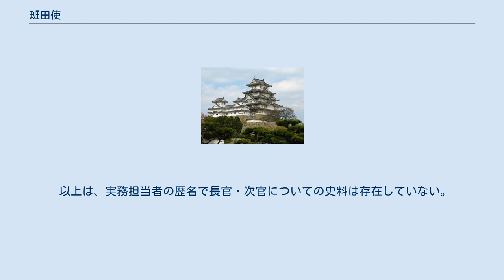班田使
班田使（はんでんし）は、律令制において班田収授を行うために、京及び畿内諸国に派遣された官人を指す。
 諸国の班田は、その国の国司が従事したものであり、時にはそれに先だって、天平宝字4年（760年）正月に任命された巡察使のように、校田のための使者が中央から派遣されることもあった。
この時の巡察使は「校田駅使」とも呼ばれている。
 これに対して、京や畿内においては、特別に朝廷から国別に、校田のための校田使と、班田のための班田使が派遣されている。
以降、中央官人が班田使に任じられ、班田授口帳に基づいて行っている。
班田終了時には実施結果を田図帳につくり、民部省に報告することになっていた。
使（長官）以下、四等官のほかに、多数の算師や史生によって構成されており、これは9世紀の元慶3年（879年）まで続けられたことが判明している。
 その派遣は『日本書紀』によると持統天皇6年（692年）に 九月（ながつき）の癸巳（みづのとのみ）の朔辛丑（かのとのうしのひ）に、班田大夫（たたまひのまへつぎみ）等（たち）を四畿内（よつのうちつくに）に遣す とあるのが最初で、飛鳥浄御原令の班田収授法を初めて実施するためのもので、前年夏に進上された庚寅年籍に基づく班田が行われたことが知られている。
その後、しばらく記録に班田使のことは現れず、班年は文武2年（698年）、慶雲2年（705年）、和銅3年（710年）、霊亀2年（716年）、養老7年（723年）の5回あったわけであるが、『続日本紀』の天平元年（729年）に 十一月癸未、京と畿内との班田司を任す から、再度史書に現れている。
これはこの時の班田が、神亀6年（729年）3月の太政官奏により、全国の口分田を収公し、再班給されているといった事情があったものと推定される。
 『続日本紀』の範囲内での史料は、以下のようなものになる。
 天平元年の班田の時に、使ひの葛城王、山背国より薩妙観命婦等の所に贈りし歌一首 とあり、当時左大弁であった葛城王（橘諸兄）が山背国班田使に任命されたことが知られている。
また、同じく『万葉集』巻第三、443の題詞 天平元年己巳、摂津国の班田の史生丈部竜麻呂自ら経（わな）きて死ぬる時に、判官大伴宿禰三中の作る歌幷せて短歌 より、この時の班田使には、使の下に判官・史生が加わっていることも分かっている。
なお、この時丈部竜麻呂が自殺したのには、この時の班田のやり直しが、ことのほか心身を消耗する激務であったことを示している。
 以上は、実務担当者の歴名で長官・次官についての史料は存在していない。
 ほか、使別に、判官2人、主典2人が随行している。